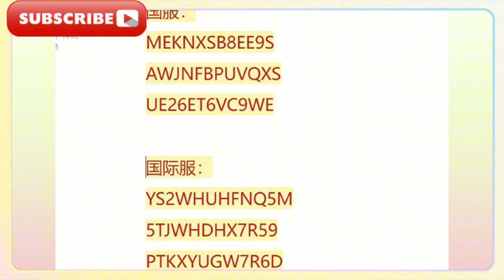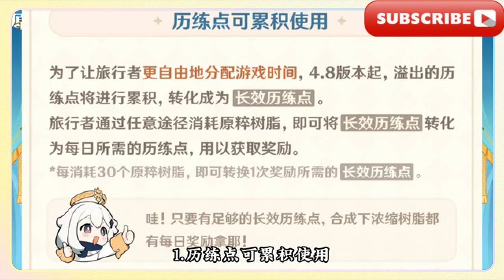【原神4.8兌換碼】300原石！ 7.6中午12點過期！原神4.8前瞻直播/【原神省流】（含兌換碼）一分鐘看完原神4.8前瞻直播。不用做每日委託了，新增大量優化！調香師上線，妮露、綺良良新皮膚！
[Genshin Impact 4.8 Redemption Code] 300 Primogems! Expires at 12:00 noon on July 6! Genshin Impact 4.8 Preview Live Broadcast/[Genshin Impact Saving Streaming] (with redemption code) Watch the Genshin Impact 4.8 Preview Live Broadcast in one minute. No need to do daily commissions, a lot of new optimizations! Perfumer is online, Nel and Qi Liangliang have new skins! Happy summer in the Evil Dragon Fairy Tale Kingdom! Genshin Impact KFC collaboration